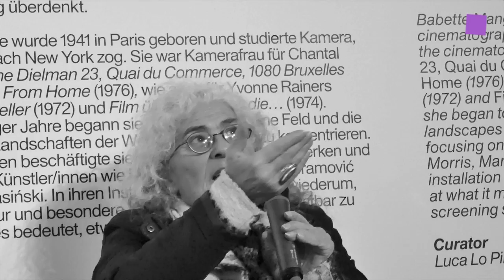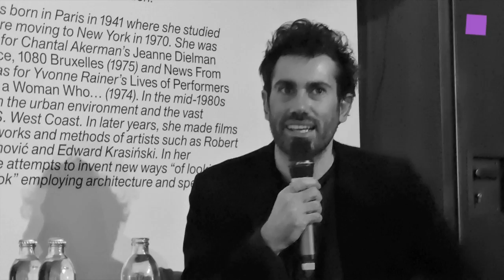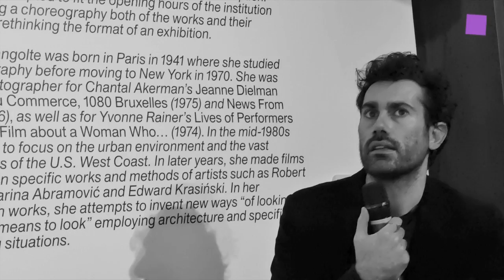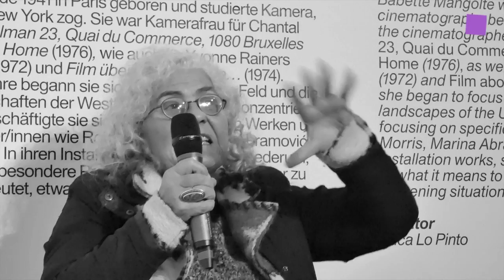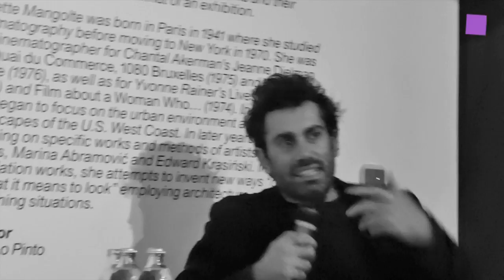theartVIEw – Babette Mangolte I = Eye at Kunsthalle Wien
At the Press conference Babette Mangolte talks with curator Luca Lo Pinto about her exhibition I = Eye at Kunsthalle Wien and about her career as filmmaker (in english). Sorry, no pictures of the exhibition because of copyright concerns by the artist.